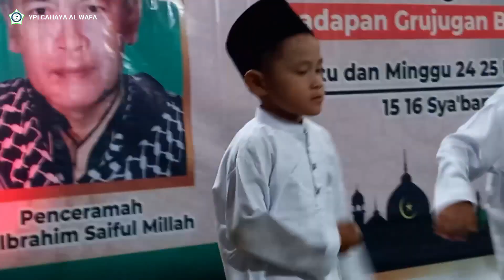Tari "Cintai Al Qur'an" | Haflatul Imtihan ke 25 Madrasah Nurul Wafa